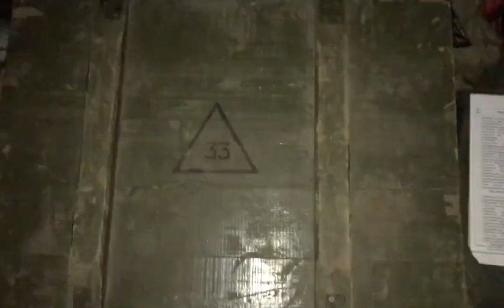Ukraine TV sets